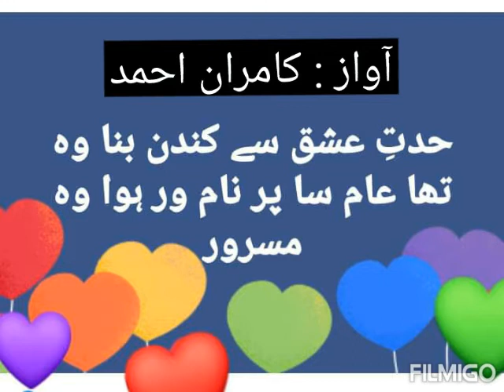عام سا Aam Sa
Created by Kamran Ahmed